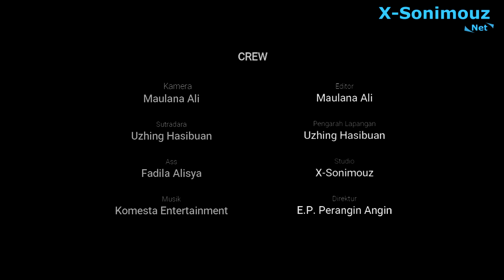Maher Qurtiys feat Eka Putri - "Marsihaholongan" (Official Music Video)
Berikut adalah Video clip duet dari project R.P.D.  lagu ke-16 dengan judul "Marsihaholongan".

Judul : Marsihaholongan
Cipt.  : Anwar Saleh
Vokal : Maher Qurtiys feat Eka Putri

Crew : X-Sonimouz
Produksi :X-Sonimouz